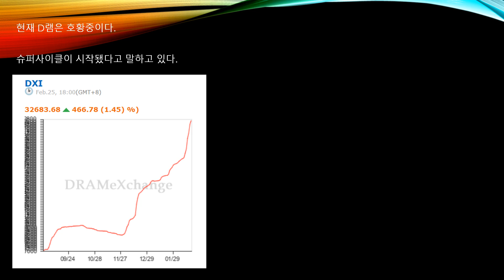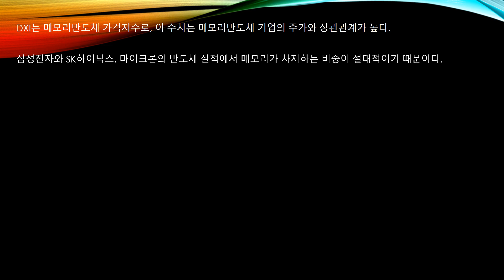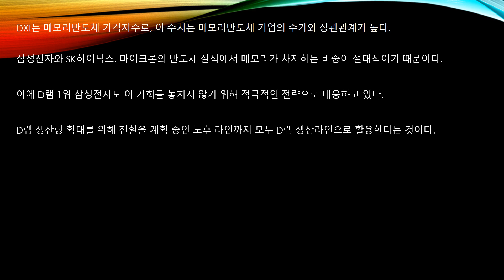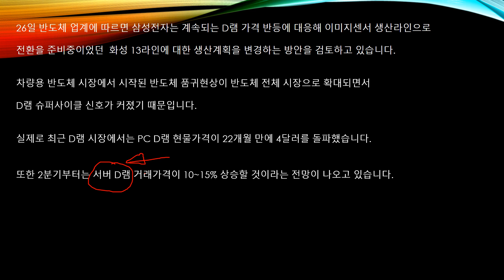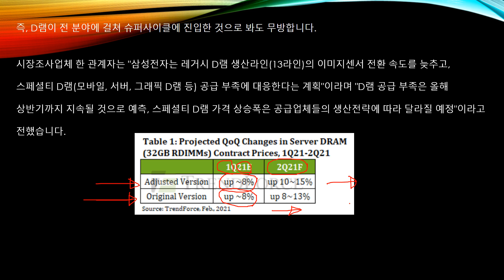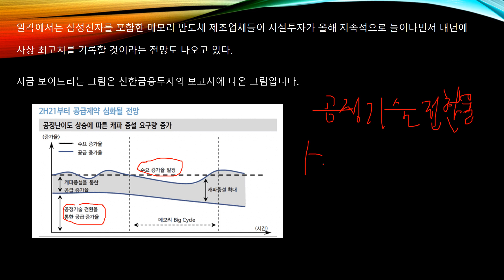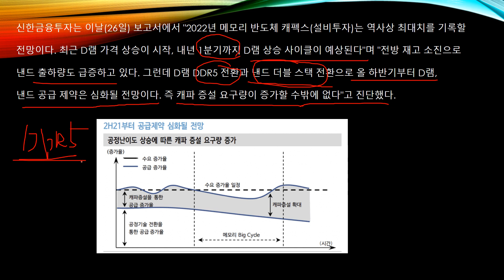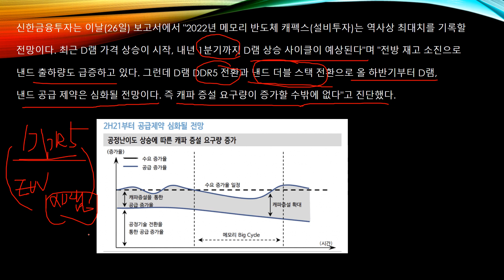슈퍼사이클에 올라탄 D램 삼성 계획까지 변경하여 D램 물량 확장에 집중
삼성전자가 슈퍼사이클에 제대로 올라타려고 준비중이다.